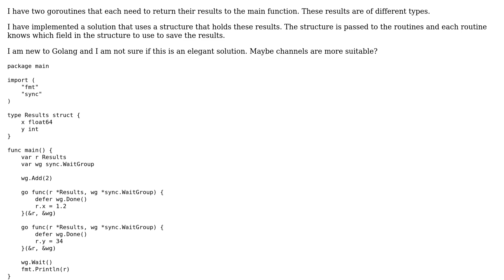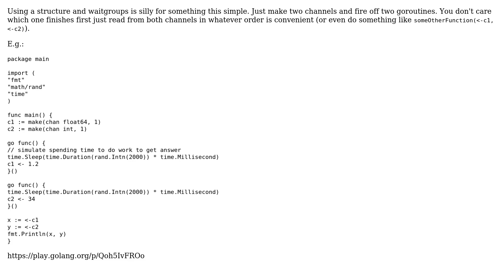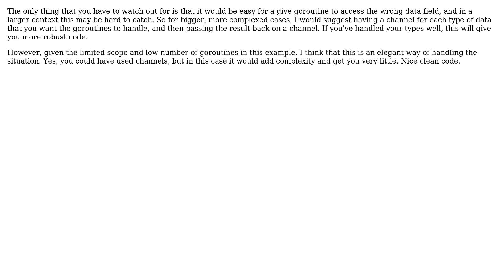Return results from goroutines (2 Solutions!!)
Return results from goroutines

With thanks & praise to God, and with thanks to the many people who have made this project possible! | Content (except music & images) licensed under CC BY-SA | Music | Images & others | With thanks to user JohnGB user Jamal user Dave C user akonsu and the Stack Exchange Network Trademarks are property of their respective owners. You are responsible for your own actions.